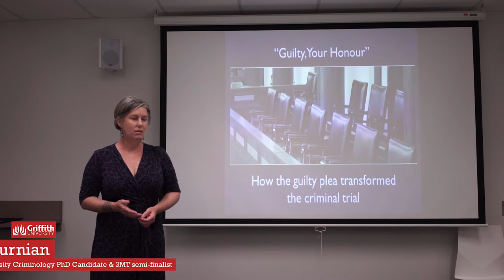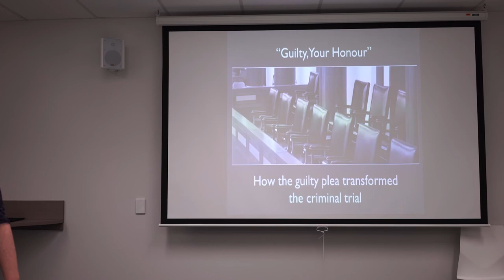Lisa Durnian: Three Minute Thesis 2015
This year the School of Criminology and Criminal Justice had three entrants into the Three Minute Thesis Competition in 2015.

Lisa Durnian
Griffith University PhD Candidate & 3MT semi-finalist

" In the contemporary criminal justice system, most defendants plead guilty. Yet historically, most criminal cases went to trial before a jury. Lisa's research draws on historical data from the Supreme Court, criminal case files, and newspaper reports to explore how and why the guilty plea came to dominate the prosecution process in Australian criminal courts."

To learn more about Griffith Universities Three Minute Thesis Competition visit our